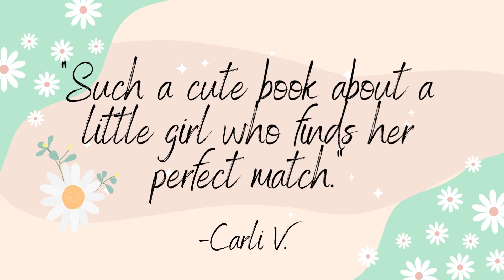A Children's Book about finding a lost pet!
Lulu's New Fur Friend is about a young girl that finds a lost dog, as she learns how to care for a new pet she sets out on a journey to find the owner with the help of her community.
But will Lulu find the strength to give up her new friend once she locates the owner or will all involved find another way that is best for everyone?
This heart-warming rhyming, tale is a wonderful story about special friendships and how a community worked together to help Lulu locate the dog's owner.